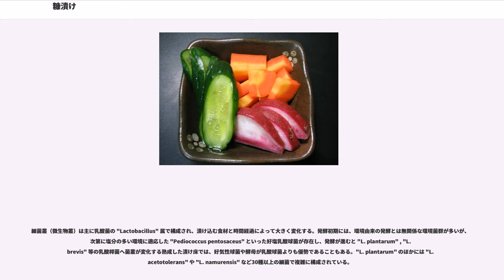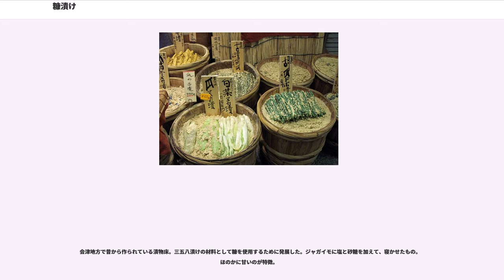糠漬け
糠漬け（ぬかづけ）とは、米糠を使った漬物のこと。乳酸菌発酵させて作った糠床（ぬかどこ）の中に野菜などを漬け込んで作る糠味噌漬け（ぬかみそづけ）、どぶ漬け、どぼ漬けとも呼ばれるものと、大根を漬けた沢庵や糠ニシン、糠サンマのように材料に塩と糠をまぶして漬けたものの双方を呼ぶ。

糠床で作る糠漬けでは、一般に胡瓜、茄子、大根といった水分が多い野菜を漬け込むことが多い。このほかにも肉、魚、ゆで卵、蒟蒻など多様な食材が利用される。あまり漬かっていないものは「浅漬け」「一夜漬け」と呼ばれ、長く漬かったものは「古漬け」「ひね漬け」などと呼ばれる。

平城京跡から出土した木簡に記された須須保利（すずほり）という漬物は、臼で挽いた穀類や大豆を塩と混ぜて床にした。現存はしないが、糠漬けの原型と推測されている。

現在の形の糠漬けが出来たのは、江戸時代初期と言われている。須須保利の穀類・大豆の代わりに、精米の際に出る米糠を使ったのが糠漬けである。糠に含まれる豊富な栄養を除いた白米に偏重した食事は脚気をもたらし、「江戸患い」と呼ばれた。当時は現代のような栄養学の知識はなかったが、漬け込みの過程で糠のビタミンB1が野菜に吸収されるため、糠漬けを副食とすることである程度、脚気を防ぐ効果があったと考えられている。

伝統製法による方法では、まず糠床を作る。適量の糠（炒ってから使う場合もある）に一度煮沸してから冷した濃度8%程度の食塩を加える。水の量は糠床が味噌よりも柔らかになるぐらいである。

一昼夜程度の短期間で仕上がる速醸製法では、一例として糠の70%程度の麹と7%の食塩を添加し、水分量を50%に調整する。

塩のはたらきは浸透圧による脱水作用で、野菜などの食材中にある水分を細胞外に出す。また、pHを下げて菌をコントロールする作用もある。塩の濃度により、漬物をおいしくする乳酸菌など有用菌の働きを活発にし、同時に腐敗菌を抑える効果もある。野菜などを漬ける前に塩で揉むと、色素が安定して色が引き立ち、脱水作用により水分が抜けた食材の細胞の中に入り込んで食材に味をつける。

漬物に辛味をつけるとともに防腐作用もある唐辛子、うま味が出る昆布
とともに壺やガラス容器等に詰め、表面を平らにならして糠床の準備ができる。これに野菜くずを1週間ほど毎日取りかえて漬けると、野菜についていた乳酸菌等が繁殖し、糠床は一応完成する。しかし、この段階では糠床は熟成していないため、漬物の風味は少ない。野菜を漬け込み毎日手入れすることで発酵が進み、風味が増していく。夏場なら2ヶ月、冬場なら4ヶ月ほどで美味しい漬物ができる糠床が完成する。

現代では大型食料品店などで熟成済みの糠床が容器ごと売られており、これを購入すれば手間がかからない。また、熟成した糠床を少量分けてもらって自家の糠床に混ぜて菌を繁殖させる「床分け」により、短期間で熟成した糠床を作ることもできる。風味付けに果物の皮を漬ける人もいる。

旨味を昆布で出し、風味付けに柚子など柑橘類の果皮や唐辛子、山椒などを利用することもある。糠床は気温20℃以上でないと発酵が進まない、冬場は出来るだけ暖かな場所で保存すると良い。

完成した糠床に、よく洗って塩で揉んだ野菜を漬けると糠漬けの完成である。漬けこむ時間は野菜の大きさや季節によっても変わるが、丸のままの胡瓜なら半日ほどで漬けあがる。あまり漬かっていなければ醤油をたらして食べ、漬かり過ぎている場合は細かく刻んで軽く絞りお茶漬けやチャーハンの具にしてもよい。普通は洗ってから切って食べるが、洗わずに糠味噌のついたまま食べる場合もある。

ぬか漬けができるメカニズムには発酵と浸透がある。漬け込むことで糠に含まれる豊富な栄養が材料に浸透し、乳酸菌や酵母による発酵で甘みと香りが増す。

糠と塩と水で作られる糠床に野菜を日々出し入れすることにより独特の風味が形成される。

糠床が作られた当初は土壌由来の大腸菌が80%を占めるが、1ヶ月後には大腸菌は姿を消し、乳酸菌が卓越するようになる。乳酸菌が生成する乳酸と添加している食塩により、腐敗菌は抑制される。2ヶ月後には野菜由来の酵母が出現し始め、ほぼ同時に糠床が独特の香りを持つようになる。ぬか床の脂質と野菜、乳酸菌と酵母の働きでぬか漬けの独特の香味が作られていると考えられている。

塩分が植物の細胞を破壊して柔らかくし、脱水作用により水分がぬけた食材の細胞の中に入り込んで、食材に味をつける。

糠床は腐敗やカビを防ぐため、毎日底からかき混ぜて、空気に触れていた部分を奥へと混ぜ込む...